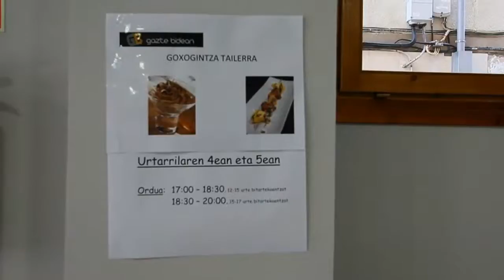"Gazte Bidean" lokalaren inaugurazioa (2010/12/29)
Lokal berriak sukaldea, ordenagailu gunea, ping-pong mahaia, futbolina eta bideojokoetan jolasteko telebista handi bat ditu, beheko suaz eta plazarako irteeraz gain.